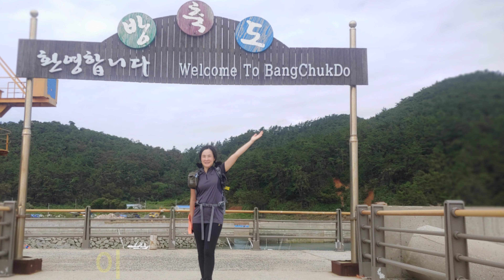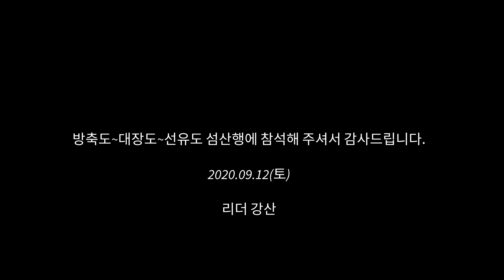가만히 묻고 싶어집니다.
파아란산악회 섬산행(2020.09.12 토)
방축도~대장도~선유도